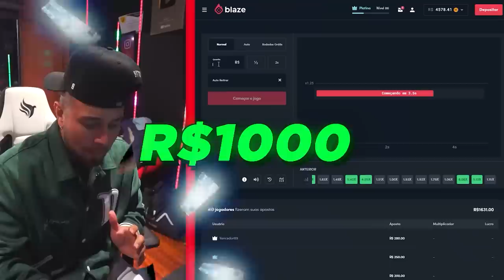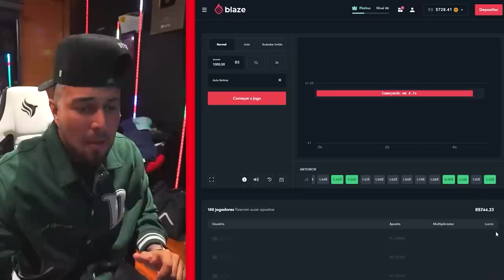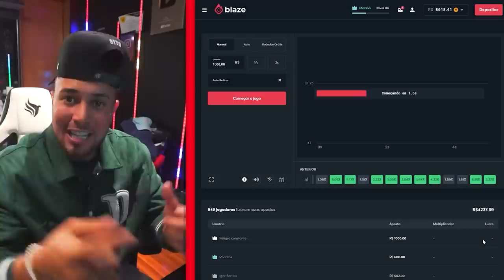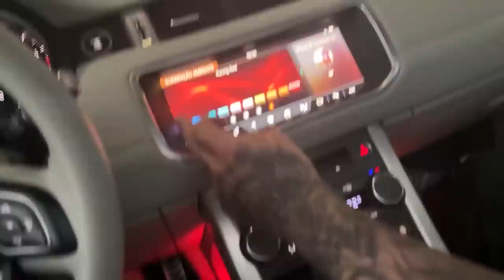CHEGUEI EM CASA COM MEU CARRO NOVO !! 🤫